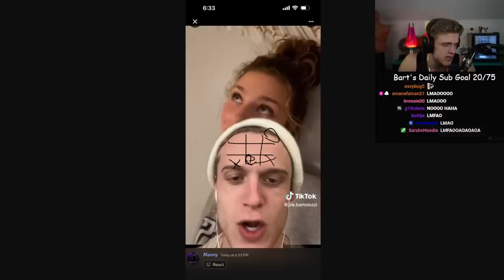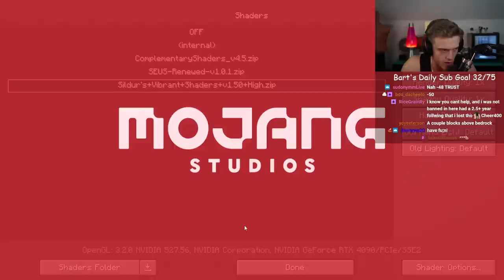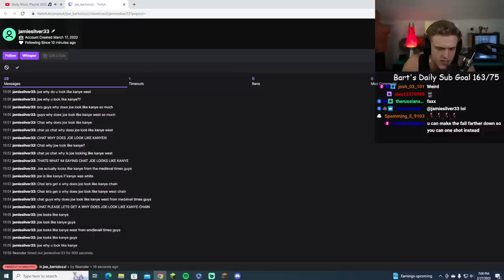Minecraft Hardcore Season 5 ep 6 Joe Bartolozzi